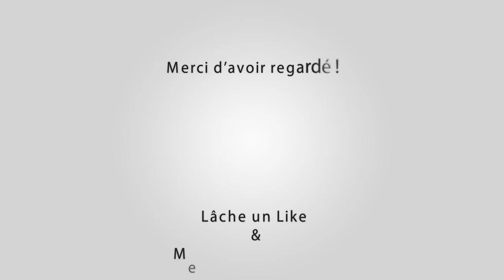ROGNONAS Bandido 30-04 01-05-2018 🐴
~► Manades Vitou - Devaux

~► Outro : YLLiBzify